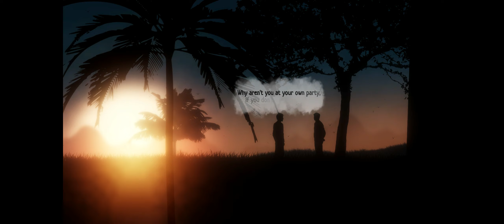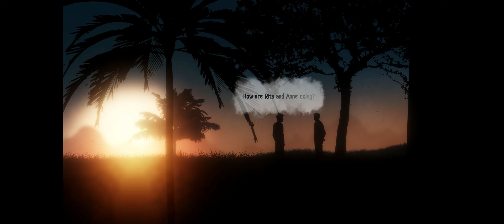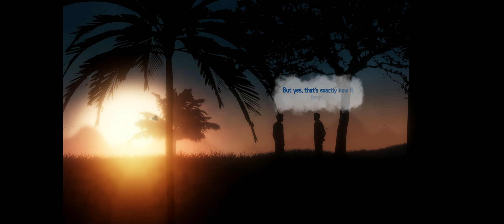Into A Dream - Playthrough Part 2 (2D puzzle adventure)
In Into A Dream you wake up in a mysterious place devoid of all your memories and come upon a recording addressed to you. As you listen to it, you realize that your mind has been linked to the dreams of a Luke Williams, a man diagnosed with severe depression. You are Luke’s last hope and must prevent him from… fading away.

Delving deep into Luke’s dreams, where memories and symbols are blended together, you are expected to disclose the events and actions that have led Luke to his darkness. You will meet his close family and friends and must find ways to trick him into letting you access his darker dreams and unveil the emotional, powerful and heartbreaking journey of his life.

Luke's life is in your hands. You have to help him take the first step towards recovery; to make him see that his life matters… You are his last hope.

System Requirements
Windows
    Minimum:
        OS: Windows 7
        Processor: Intel i5 Quad-Core

-- Into A Dream - Playthrough (2D puzzle adventure) --